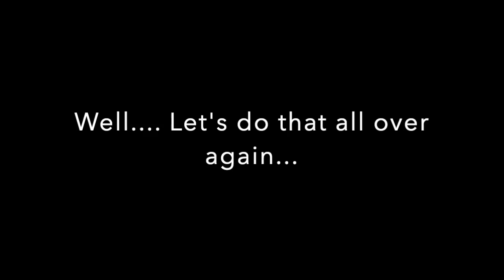Let's play PubG part 5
Just a fe more of these an we will be up an running on what I want to do.